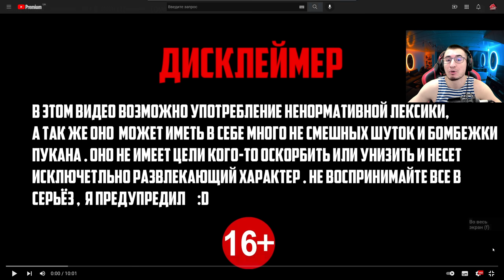World of Tanks Приколы #49🔥 Баги | РЕАКЦИЯ БЛАДИ!